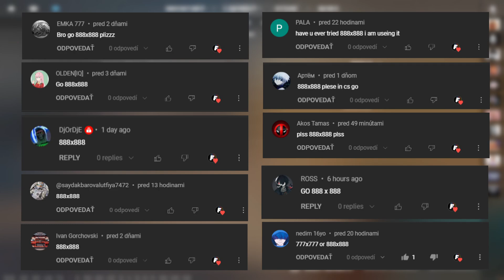888x888 • YOUR BEST CS2 RESOLUTIONS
In this video I played on 888x888 custom resolution which recommend me my friends. 888x888 • YOUR BEST CS2 RESOLUTIONS.

|| Check Friend  @Cyrrr